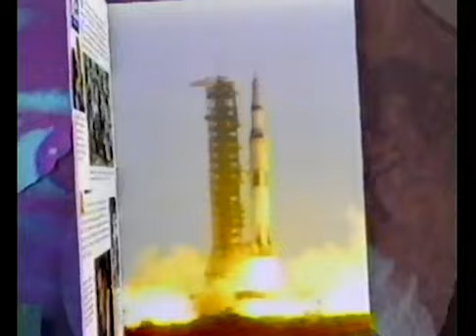1990 A&E Bumps Adz (Quikee)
Brief A&E Bumpers and Junk